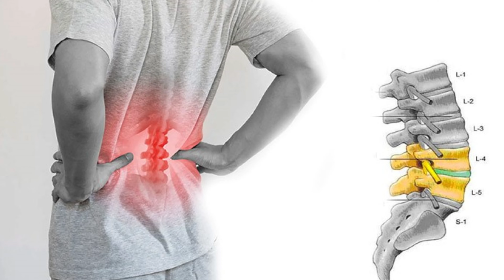Điều Cần Biết Trước Khi Tập Yoga Chữa Đau Lưng, Thoát Vị Đĩa Đệm | Kim Ba Yoga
Những lưu ý quan trọng trước khi tập Yoga giúp chữa đau lưng, thoát vị đĩa đệm. Để cải thiện lưng đau, cô chú anh chị cần hiểu rõ về cách tập luyện Yoga đúng cách. Hiểu lý do tại sao lưng mình lại bị đau và thoát vị, từ đó việc tập luyện mới hiệu quả và tránh các lỗi sai khi tập Yoga khiến lưng không bị đau hơn.